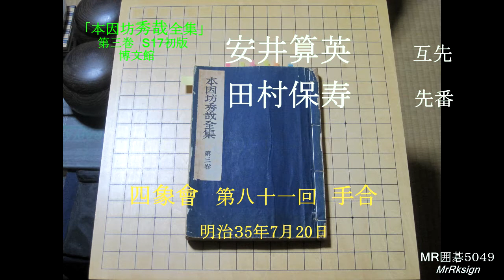田村保寿 安井算英(互先) 四象會手合 MR囲碁5049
秀哉全集より

呉九段　岩本八段(白番)　呉対七八段棋戦